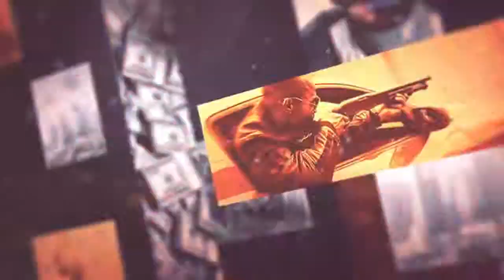Hardline kills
SHAREfactory™